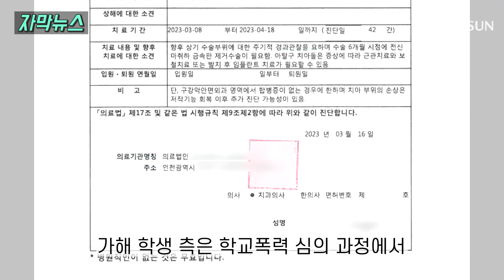네가 선생님한테 일렀냐? / TV CHOSUN 자막뉴스